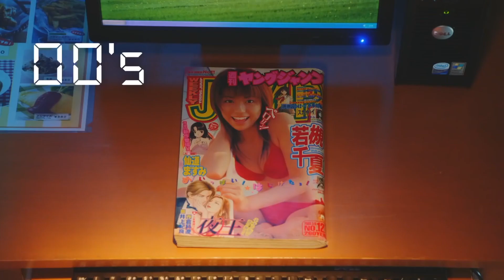El Poder de el Golden Experience Giorno Giovanna Jojos Last Survivor Gameplay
Hoy me toca jugar con Giorno Giovanna